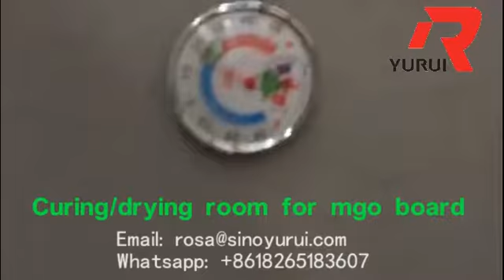Curing/Drying room for mgo board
This is the most important process to guarantee the chemical reaction could be finished completely.